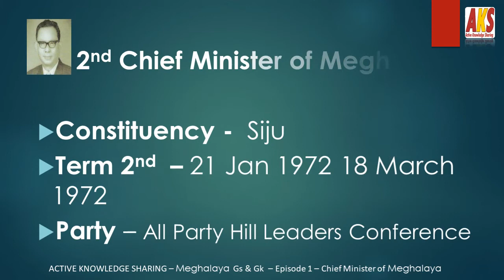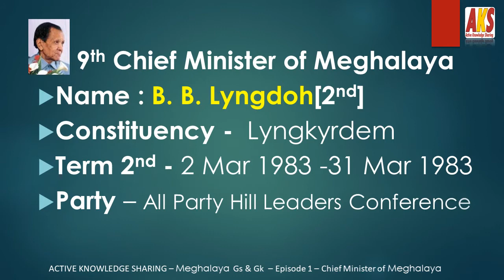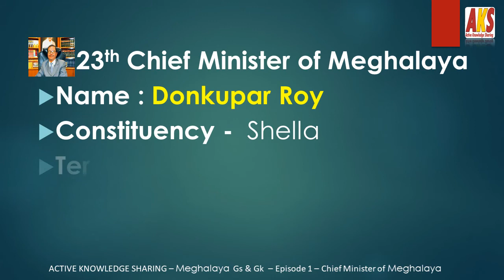Chief Minister of Meghalya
The Chief Minister of Meghalaya

The Chief Minister of Meghalaya is the chief executive of the Indian state of Meghalaya. As per the Constitution of India, the de facto executive authority is the chief minister.
Since 1970, twelve people have served as Chief Minister of Meghalaya. Six of these belonged to the Indian National Congress, including the inaugural officeholder Williamson A. Sangma. The current incumbent is Conrad Sangma of the National People's Party since 6 March 2018.

1st  Chief Minister of Meghalaya
Name – Williamson A. Sangma
Constituency -  Siju
Term – 2 April 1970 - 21 January 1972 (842 Days)
Party – All Party Hill Leaders Conference

2nd   Chief Minister of Meghalaya [2nd Term]
Constituency -  Siju
Term 2nd  – 21 January 1972 18 March 1972 (58 Days)
3rd   Chief Minister of Meghalaya [3rd  Term]
Constituency -  Siju
Term 3rd  – 18 March 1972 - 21 November 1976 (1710 Days)

4th  Chief Minister of Meghalaya [4th  Term]
Constituency -  Siju
Term 4th – 22 November 1976 - 3 March 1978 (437 Days)
Party – Indian National Congress

5th  Chief Minister of Meghalaya
Name – Darwin Diengdoh Pugh
Constituency -  Mawkhar
Term – 10 March 1978 21 February 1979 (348 Days)